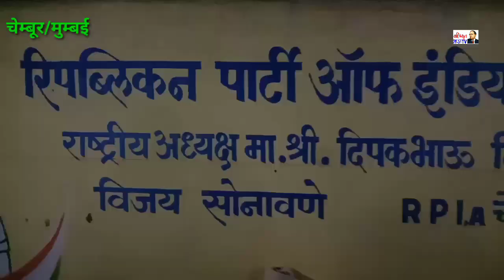विजय सोनावने वार्ड अध्यक्ष के नेतृत्व में वाचनालय का उदघाटन करवाया राष्ट्रीय अध्यक्ष आरपीआय(अ.गट) के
द्वारा किया गया आनन्द नगर चेम्बूर मुम्बई।